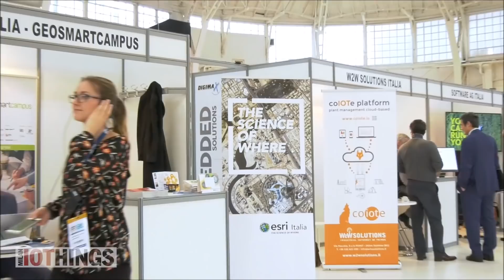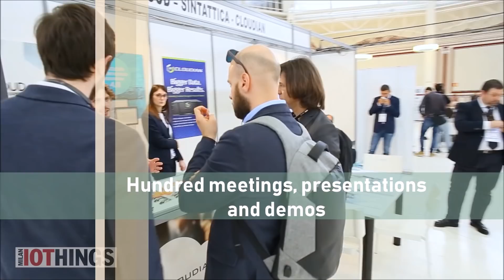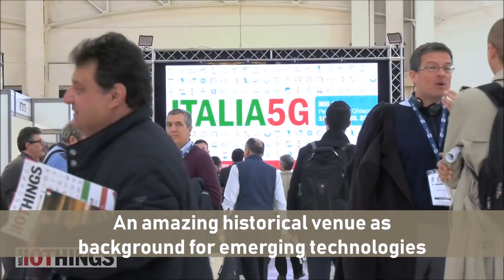IOTHINGS Milan 2018